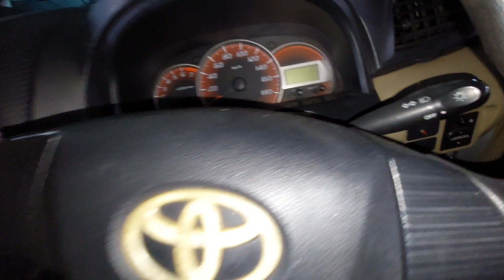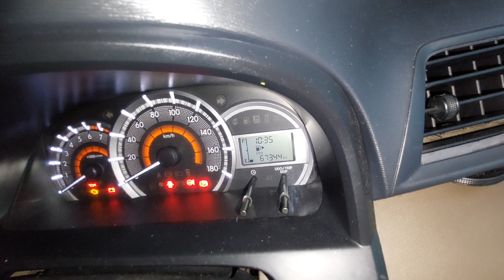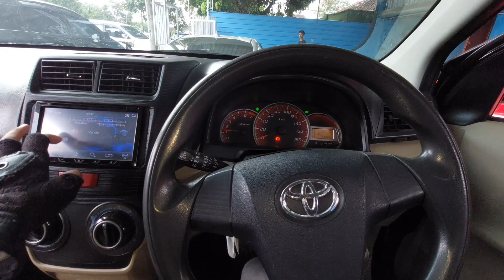UPDATE AVANZA PASUKAN PRABU MOTOR PONOROGO | 13 Juni 2022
~KONTAK ADUAN : 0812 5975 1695

~Bag. Penjualan Unit : 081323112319 (HADI)

~Marekting:
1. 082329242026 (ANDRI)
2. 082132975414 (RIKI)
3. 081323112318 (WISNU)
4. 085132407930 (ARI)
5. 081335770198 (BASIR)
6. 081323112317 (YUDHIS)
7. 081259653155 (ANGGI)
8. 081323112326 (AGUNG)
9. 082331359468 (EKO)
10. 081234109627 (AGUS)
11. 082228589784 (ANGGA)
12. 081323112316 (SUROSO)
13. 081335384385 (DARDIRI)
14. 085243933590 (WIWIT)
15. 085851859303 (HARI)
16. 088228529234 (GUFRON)